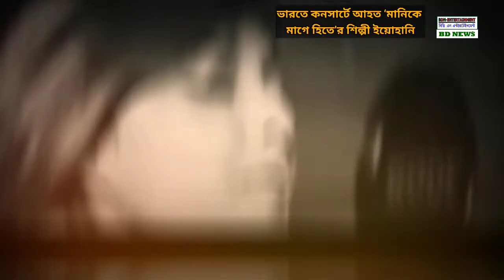ভারতের কনসার্টে আহত ইউহানি | Youhani | Youhani News | Youhani Consert india | Youhani Update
More Tags:
Youhani,
Youhani song,
Youhani Consert,
Youhani News updates,
Manike mage hite,
Manike mage hite song,
ভারতের কনসার্টে আহত ইউহানি,
Youhani Consert india,

bangla,bdnews,bangla news,all bangla newspaper,bangladesh newspapers,
bdnews24 bangla,bangladesh pratidin,bd news 24,kaler kantho,bangladesh news,

সন্মানিতন ভিয়ার্স বিডি এন এন্টারটেইনমেন্ট চ্যানেল এ  গণতান্ত্রিক ও সাংবিধানিক স্থিতিশীলতায় অবদান রাখতে বদ্ধপরিকর , আমরা সংবিধান ও জনমতের প্রতি শ্রদ্ধাশীল। তাই ধর্ম ও রাষ্ট্রবিরোধী এবং উষ্কানীমূলক কোনো মন্তব্য না করে সুচিন্তিত ও যথোপযুক্ত মন্তব্যের জন্য দর্শকদের প্রতি অনুরোধ করা হলো। আপানদের মতামত আমাদের কাছে সাদরে গ্রহন যোগ্য !